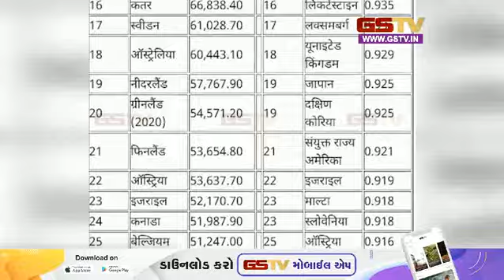2047 तक पूरा हो पाएगा पीएम मोदी का सपना ? | Gstv News